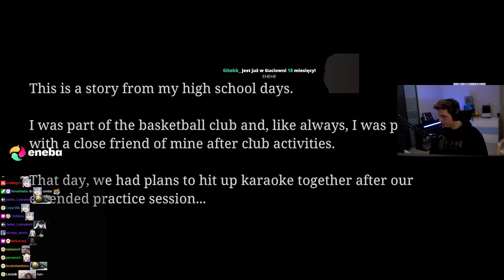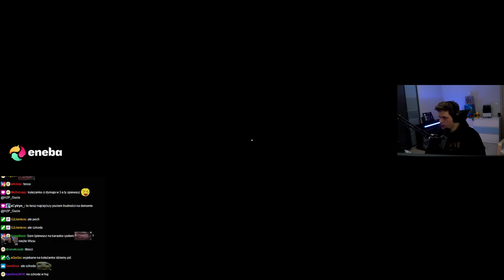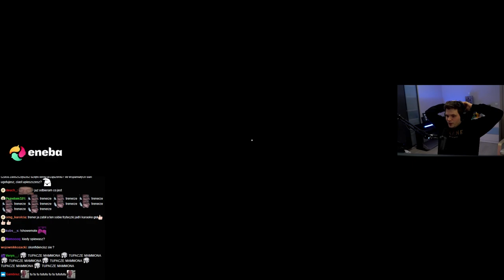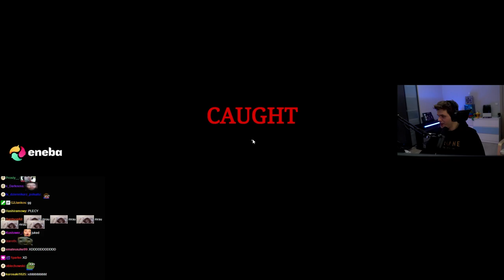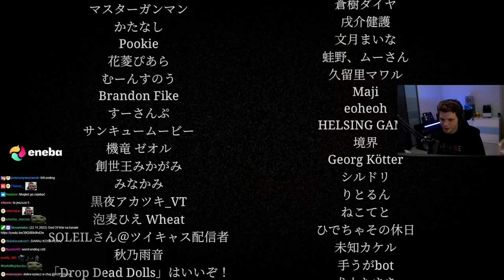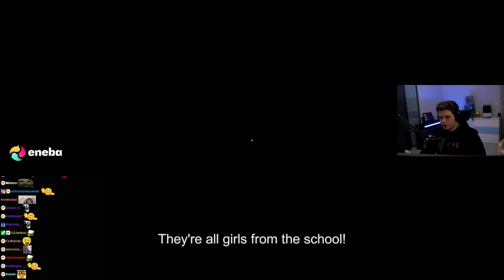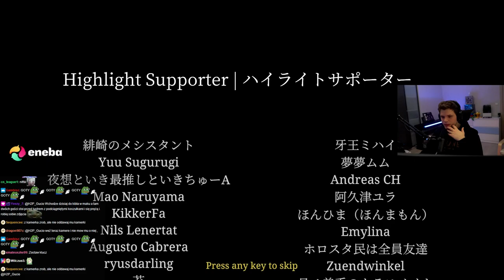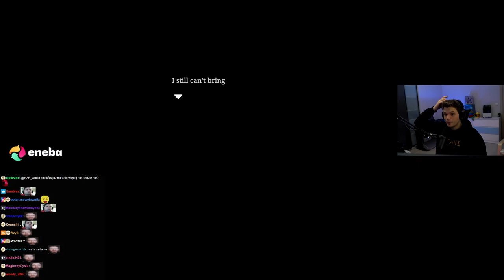GUCIO | THE KARAOKE | GUCIO VS JAPOŃSKI HORROR 2 | NAJLEPSZE MOMENTY STRIMA #341